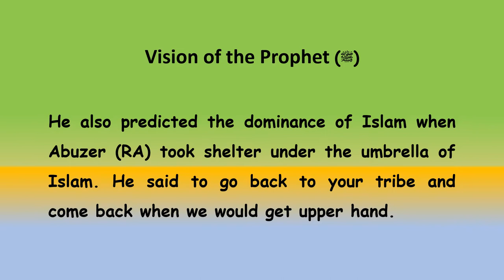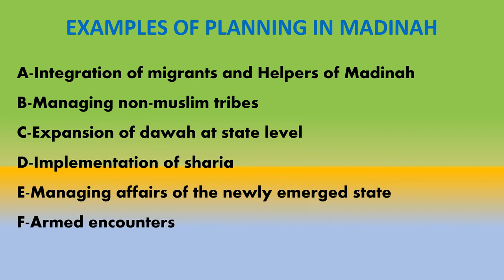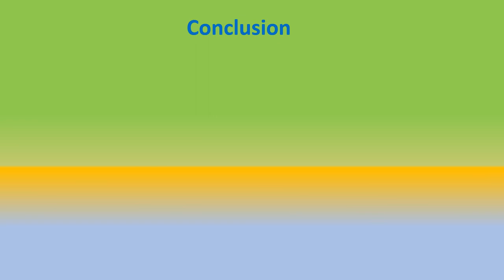Lecture 13 Principles of Islamic Management_Planning Strategy of the Prophet Muhammad PBUH